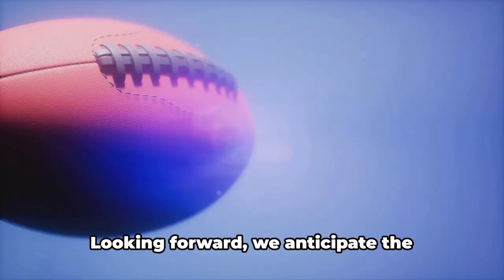Super Bowl: The Ultimate Showdown #2024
Super Bowl: The Ultimate Showdown

All the facts including why its name and discussions about controversies to what will be the future of this game going forward.

Join me with this discussion and comment your interesting fact about super bowl.

OUTLINE:

00:00:00 The Super Bowl Phenomenon
00:01:03 The Birth of Super Bowl
00:02:37 The Super Bowl Evolution
00:04:24 Super Bowl Records and Statistics
00:06:08 The Super Bowl Economy
00:07:58 Controversies and Criticisms
00:09:44 The Future of Super Bowl
00:11:42 Conclusion